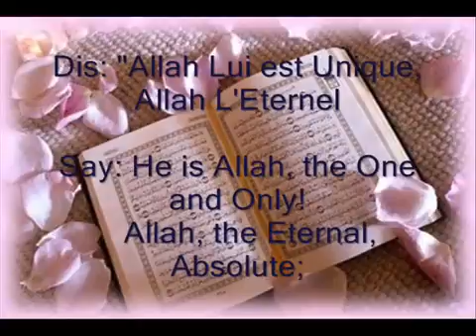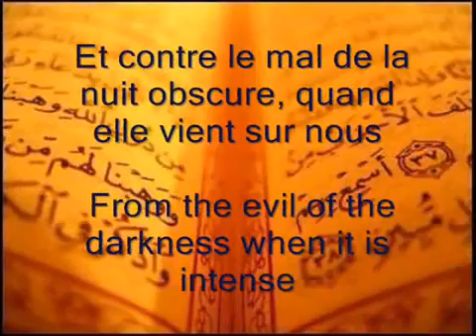Le saint coran